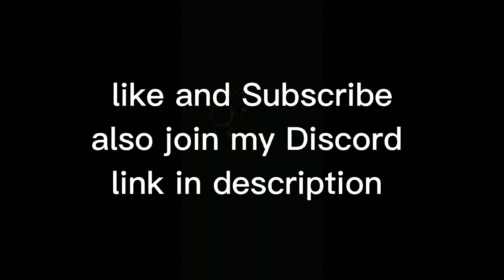Gorilla Tag How To Get Out Of The Map Glitch 2023!!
how to get out of the map easiest way no pcvr needed quest 2 only